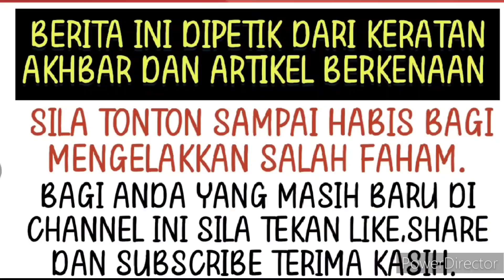Tak sangka rupanya ini sebab utama hubungan Mimi dan Syafiq berakhir⁉️😱